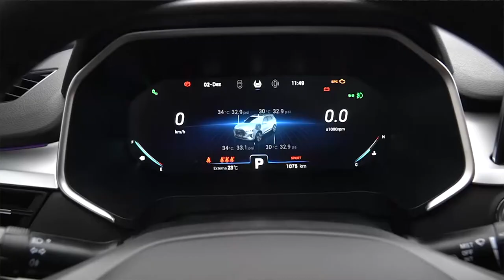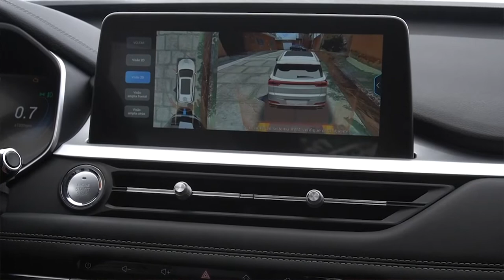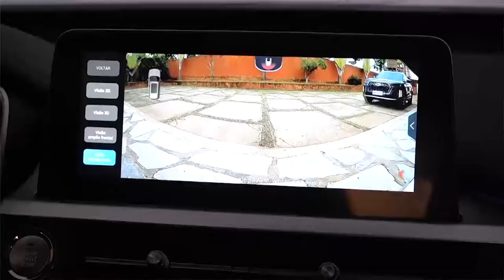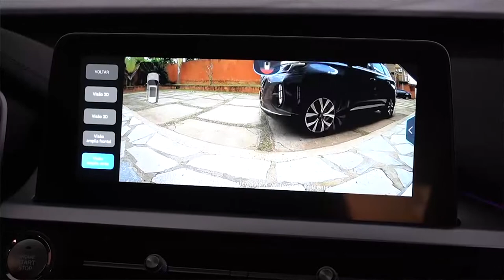Programa Bahia Motoe 18/12/2021